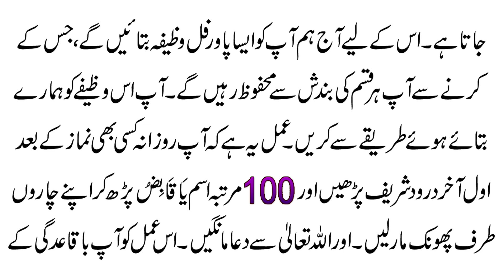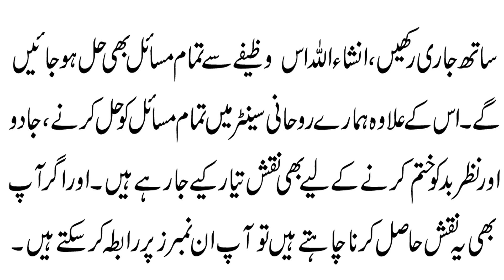Har Kisam Ki Bandish K Tor Ka Powerful Wazifa | Ghar,Rizq,Aulad Ki Bandish Ka Tor By Pray Videos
Aaj ki video ka mozu hian Har Kisam Ki Bandish K Tor Ka Powerful Wazifa | Ghar,Rizq,Aulad Ki Bandish Ka Tor. Details k liye video ko last tak dekhain.

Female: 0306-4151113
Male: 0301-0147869